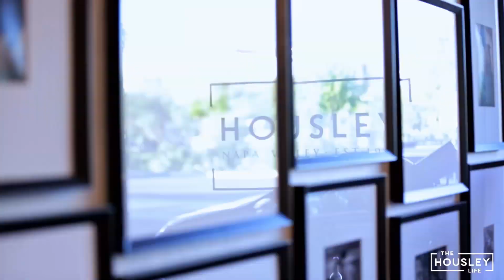Introducing The Housley Life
The Housley Life has arrived!  That’s right, we’ve got a new show!  Our family means everything to us and we know yours does too so…let’s do life TOGETHER.   We’re creating and sharing memories filled with love…and chaos…and everything in between!

FIRST EPISODE PREMIERES July 24th @ 10 AM EST